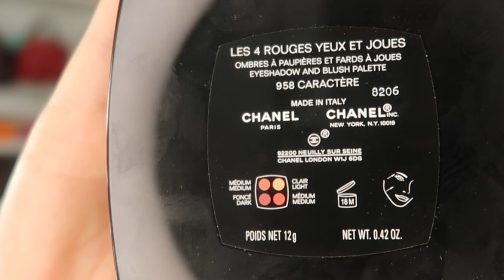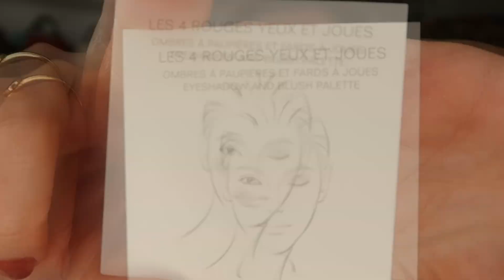Chanel Eyeshadow & Blush Palettes N°957/N°958 & Les Beiges Healthy Glow Blush Stick Haul | Neri Omar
The Mentioned Products Links👇
CHANEL | Les 4 Rouges Yeux et Joues Eyeshadow & Blush Palette -  958 Caractère
CHANEL | Les 4 Rouges Yeux et Joues Eyeshadow & Blush Palette -  957 Tendresse
CHANEL | Les Beiges Healthy Glow Sheer Colour Stick - 67 Rouge Frais